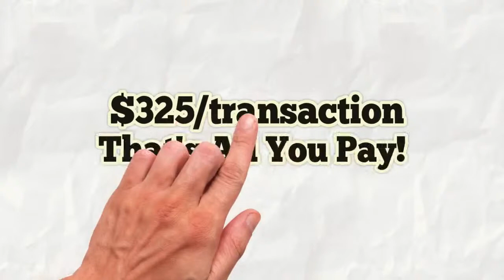Three Step Listing Presentation